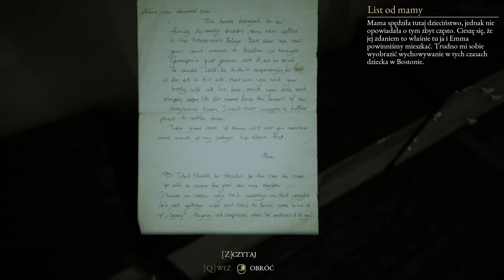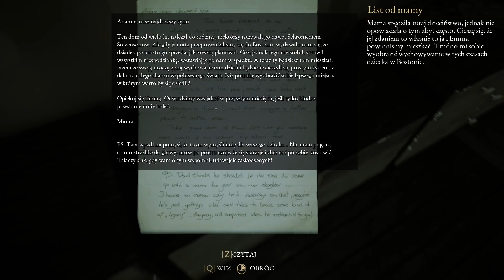The Beast Inside #03 - Krwawe powitanie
*** Kupuj gry na G2A z kodem MADZIK masz 3% cashback!

Hej :)
Po ostatnich nocnych jazdach dzisiaj podczas pięknego dnia będziemy musieli naprawić korki. Okaże się, e ktoś ukradł bezpieczniki a ponadto w koło domu latają anomalie. Wszystko wydaje się coraz bardziej dziwne...